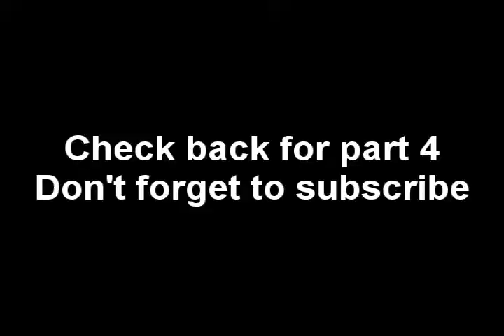Let's Play: Plants vs Zombies: Part 3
not in hd. bc rendering and uploading in hd takes FOREVER and i dont think the quality even changes much.